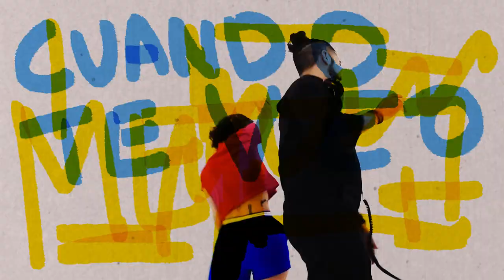Cuando te Veo - Naguel Lucero (Videoclip Oficial)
Llega un nuevo Videoclip con la canción Cuando te veo, una canción compuesta en una de las placitas del conurbano.

Actriz: Culpina

Dirección y diseño: Cosoplitan/Lucas Nuñez

Direccion de Camara y fotografia: Rocio Cardozo

Equipo General

Producción Musical : Federico Caterano
Mezcla y Masterización: Luciano Alba
Grabado en: Martinete Studio
Batería: Andrés Martínez